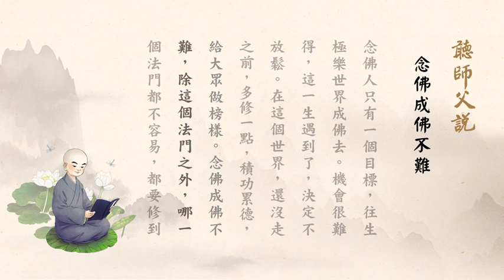听师父说 343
铁血大动脉